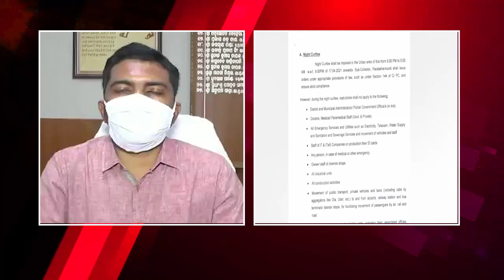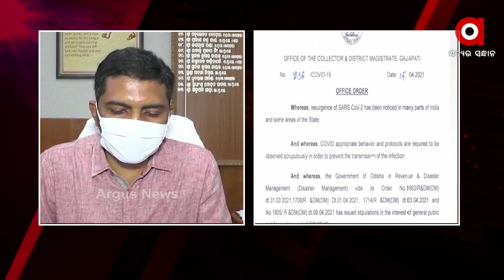ଗଜପତି ଜିଲ୍ଲାପାଳ ଙ୍କ ପରାମର୍ଶ...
କରୋନା ନିଜର କାୟା ବିସ୍ତାର କରି ଚାଲିଥିବା ବେଳେ ଏଥିରେ ରୋକ୍ ଲଗାଇବାକୁ ରାଜ୍ୟ ସରକାରଙ୍କ ପକ୍ଷରୁ ଘୋଷିତ କଟକଣାକୁ ସମସ୍ତେ ମାନିବାକୁ ପରାମର୍ଶ ଦେଇଛନ୍ତି ଗଜପତି ଜିଲ୍ଲାପାଳ...

Watch all the current, latest and breaking news only on "ArgusNews.in" LIVE
TV. The one-stop destination for LIVE news on politics, entertainment, sports, gadgets, and business.